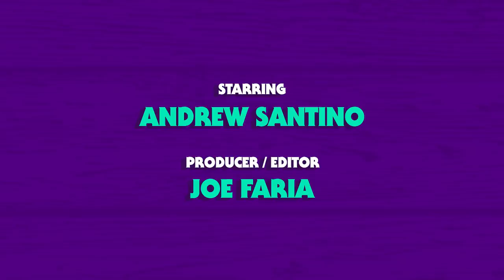Jeremiah Watkins | Whiskey Ginger w/ Andrew Santino 179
Santino sits down with Jeremiah Watkins one half of the scissor bros to chat about Las Vegas horror stories, RIP Jonathan Brandis, booking commercials to secure comedy freedom and we share our gripes with the Lee brothers, Bobby and Steebe.

RABBIT HOLE WHISKEY
Pick up a bottle from a local store or go to

PELOTON
Get the ultimate workout not just on the Peloton Bike!

ROMAN
Get that rocket going again!

SQUARE SPACE
Get that site up and running now!